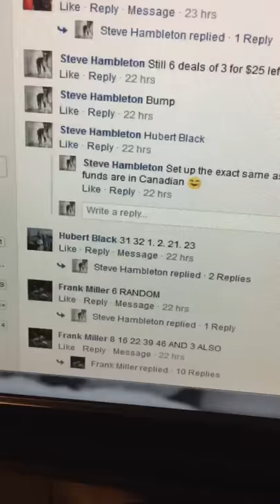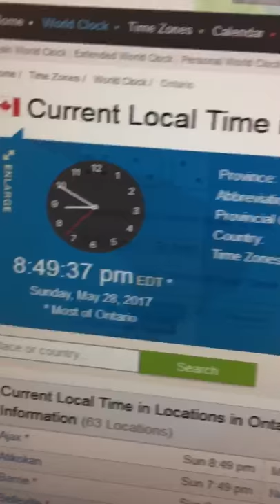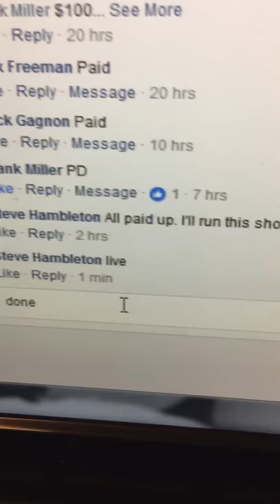Steves WD Image Expo 94 9.8